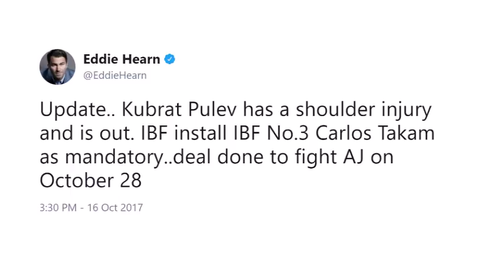(BREAKING) ANTHONY JOSHUA FIGHT STILL A GO; CARLOS TAKAM STEPS IN FOR INJURED KUBRAT PULEV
"Update.. Kubrat Pulev has a shoulder injury and is out. IBF install IBF No.3 Carlos Takam as mandatory..deal done to fight AJ on October 28," wrote promoter Eddie Hearn, who recently took to social media to confirm that Kubrat Pulev has indeed suffered an injury and will be replaced by IBF #3 ranked contender Carlos Takam for Anthony Joshua's scheduled October 28 defense of his title. Check it out!